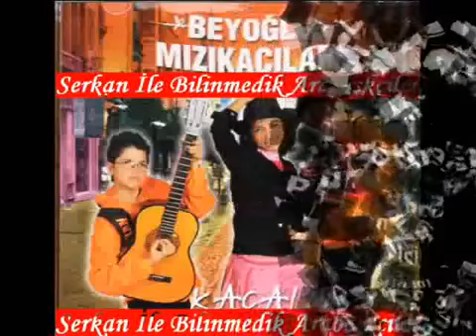Beyoğlu Mızıkacıları - Dar Ağacı